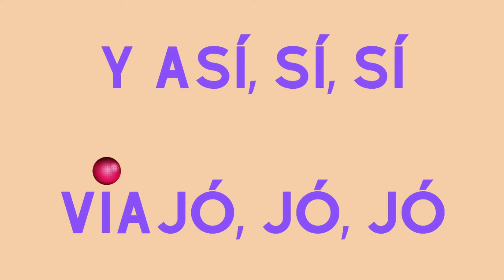Una Pulga Aventurera ||KARAOKE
Una Pulga Aventurera

Una pulga aventurera
decidió salir de viaje,
preparó su equipaje
y a la puerta se asomó.

Vino un perro muy lanudo
caminando muy tranquilo,
uy ahí viene el colectivo
dijo la pulga y saltó.

Y así, si, si, viajó, jo, jo,
en la oreja de un perro lanudo,
la pulga, ga, viajera, ra,
¿quién sabe hasta donde llegó?

💕 PUEDES DEJARME TODOS LOS COMENTARIOS QUE DESEES ACERCA DEL REPERTORIO Y LAS ACTIVIDADES PROPUESTAS 💕